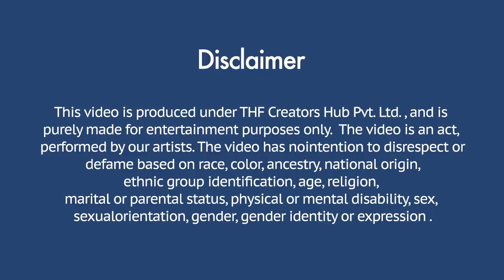Fan ने Funky Joker समझ कर किया Kiss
Actor : Ayan (Basid Mansoori)
Directed By : Manish Rastogi
Edited By :
Concept By : Rahul Sharma
D.O.P : Naveen